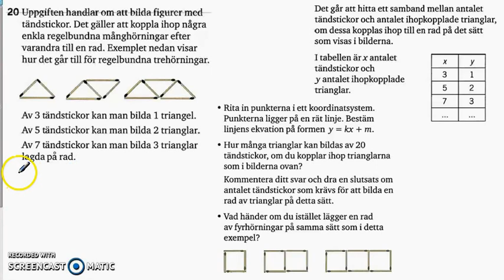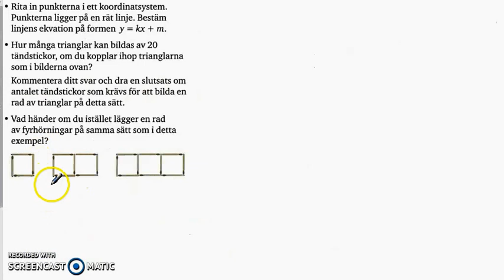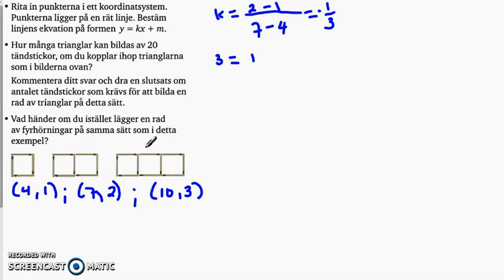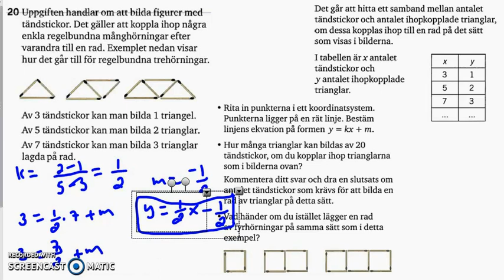Matematik 5000 - Ma 2b - Kapitel 1 - Algebra och linjära modeller - Blandade övningar 1A - 20